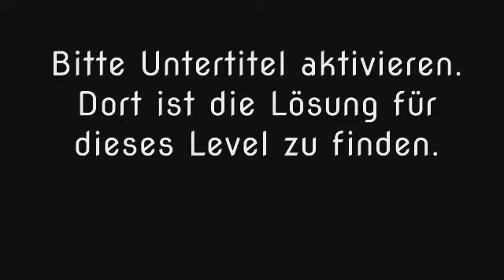Wort Guru - Level 609 (UPDATE: Februar 2019) - Lösung (Immer aktuell!)